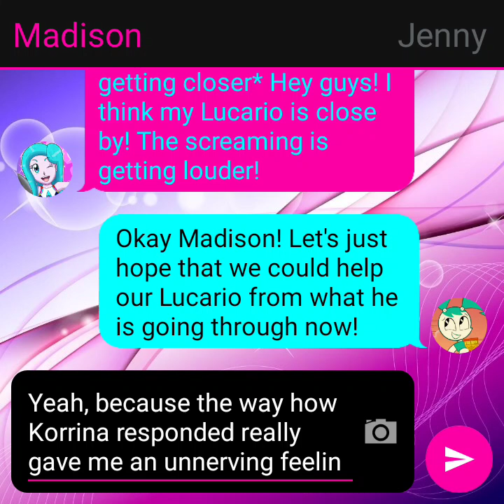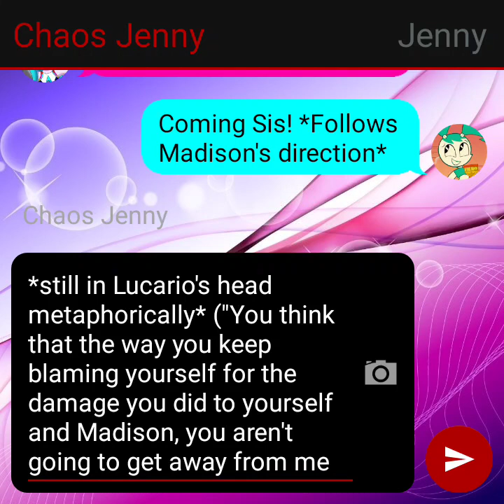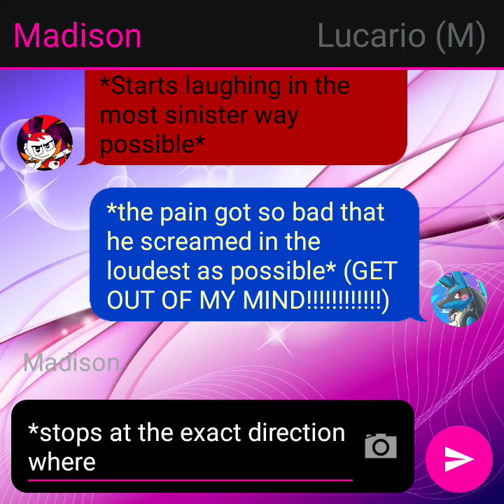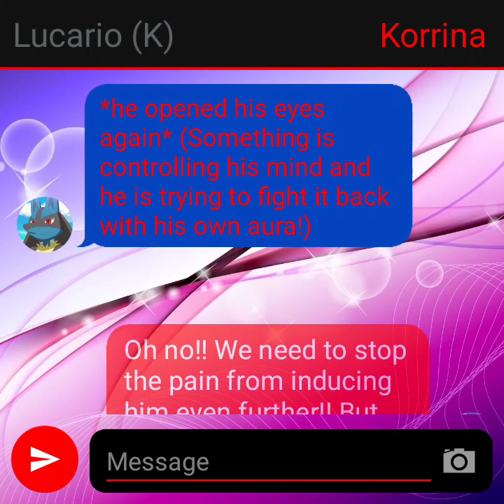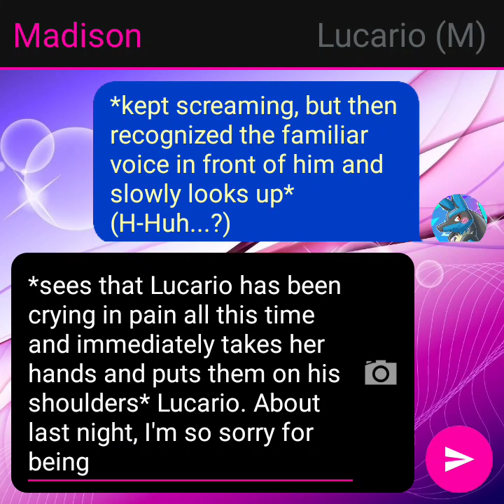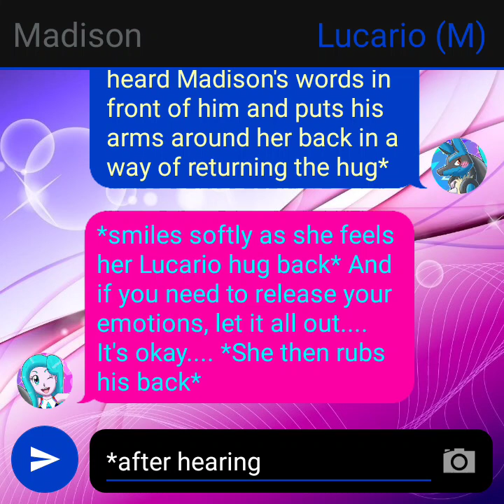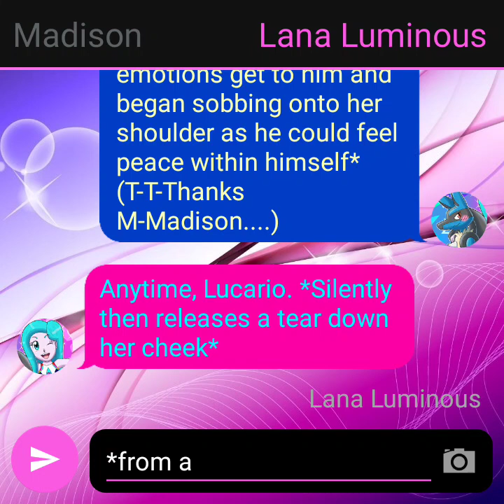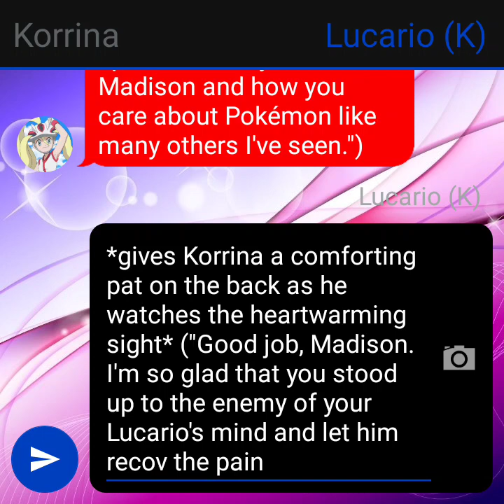Group Roleplaying Texting Adventures Episode 194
Me, Jenny, Korrina, and her Lucario were following the screams of my Lucario while his migraine pain in his mind was getting even worse to the point of screaming so loudly that he could burst. When we got there, Korrina's Lucario used his Aura to find the source of my Lucario's screaming and found out that Chaos Jenny is trying to control his mind while he is trying to fight back. I walked over to Lucario and calmed him down by telling how sorry I am the night before while Lana Luminous is dealing with Chaos Jenny within his mind to stop the pain.